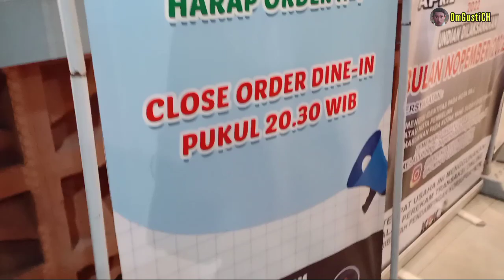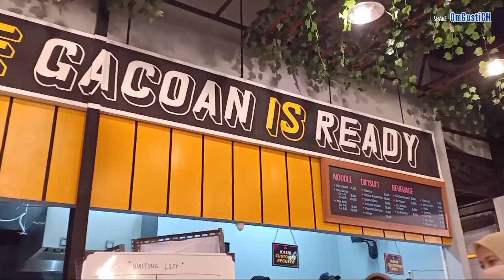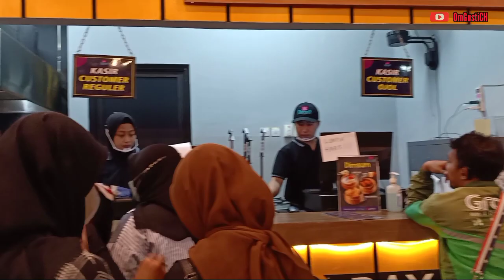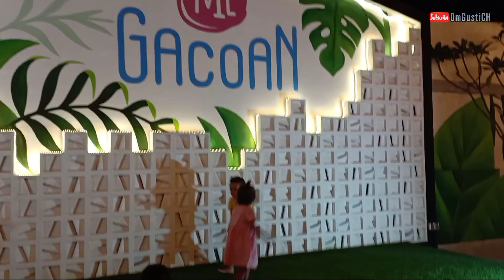Ada Mie Bangsa Jin di Tulungagung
Liburan Ke Tulungagung Nyobain Mie Bangsa Jin 😂